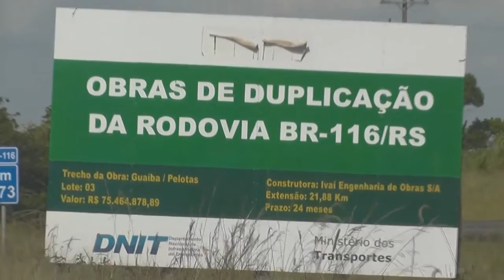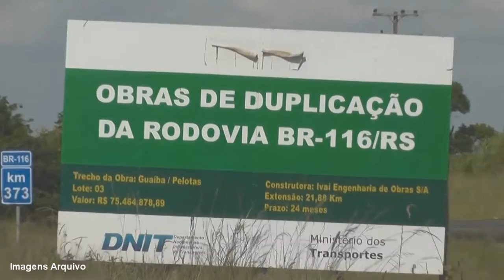AUDIÊNCIA PÚBLICA DEBATE PARALISAÇÃO DAS OBRAS DE DUPLICAÇÃO DA BR 116.